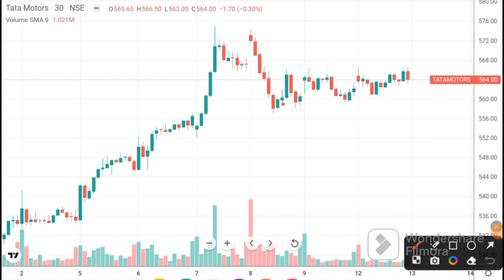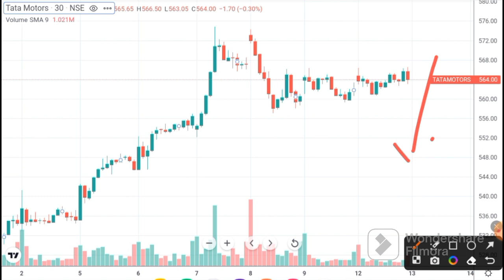Tata Motors Latest News | Tata Motors Share Analysis | Tata Motors Target Tata Motors Today News